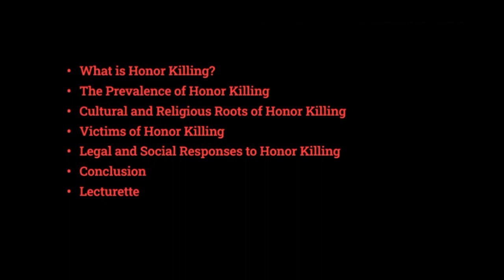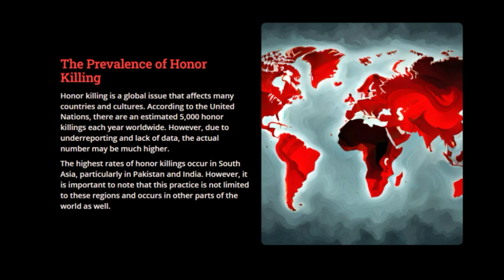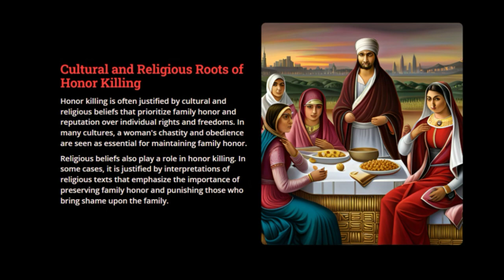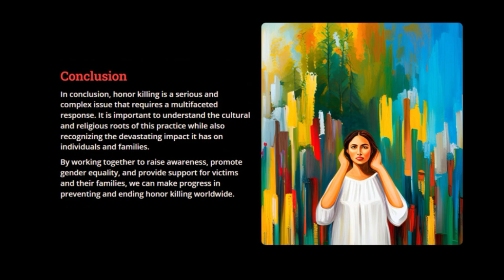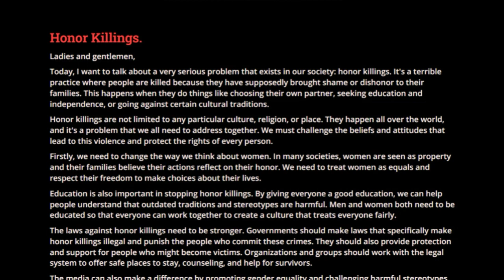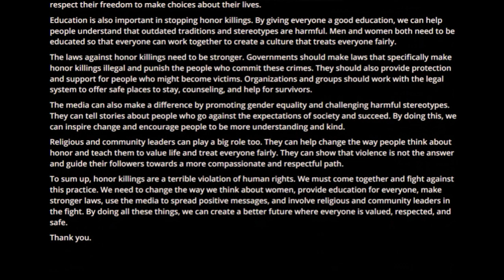HONOR KILLING | Mid level SSB lecturette topic | Explained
|| Honor killing Explained || Most important SSB LECTURETTE || SSB INTERVIEW || SSB CRACK
SSB Lecturette - Honor killing - Explained. Most important SSB Lecturette of 2023